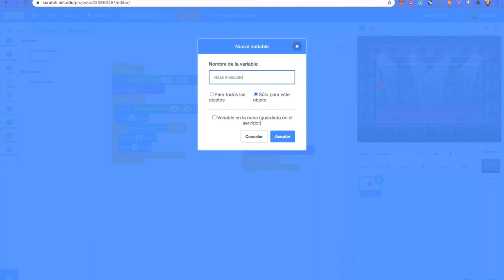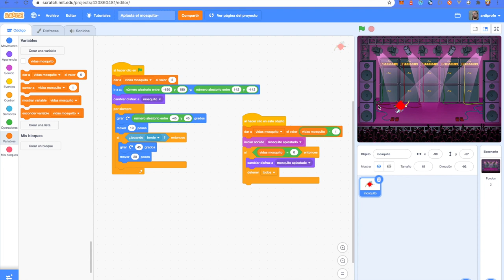Ejercicio práctico del ámbito de una variable con Scratch